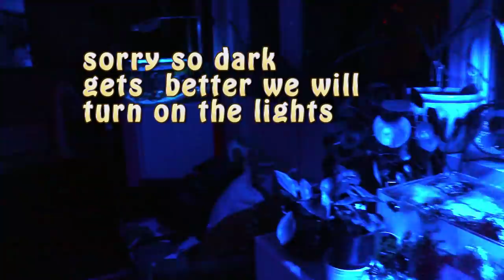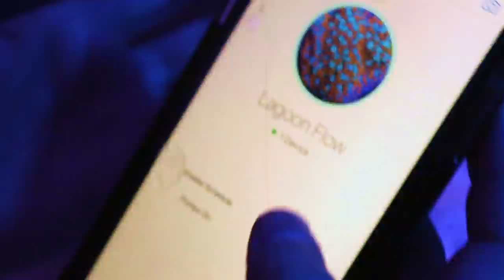Reefer Girl Has 3 Salt Water Reef Aquariums! Halloween Episode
WARNING Mild language & March is drinking the whole time
Kids skip this one.

Fragbox TV halloween episode !
We visit Tia's home and she gives us a tour of her 3 crazy reef tanks !